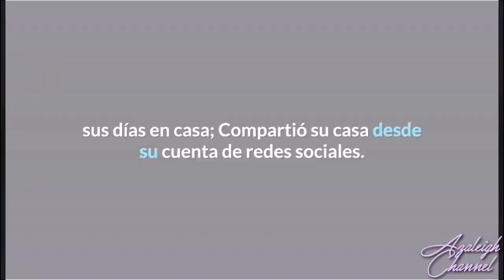Can Yaman established quarantine system/Spanish Translation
Can Yaman established quarantine system